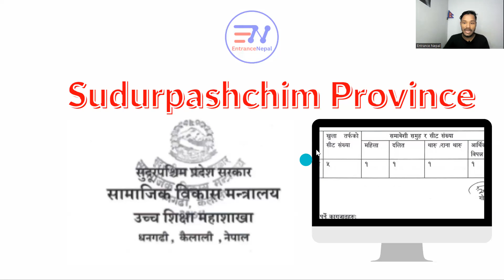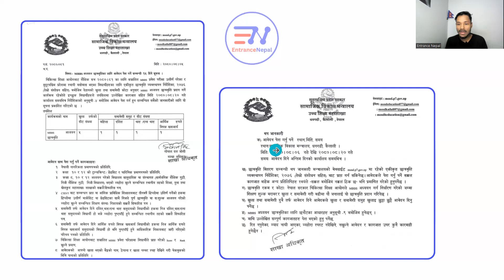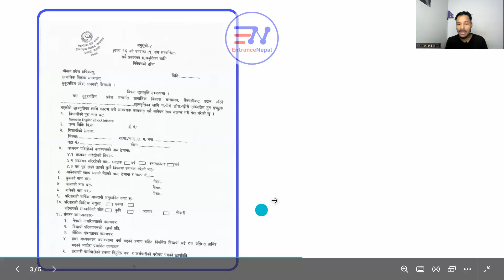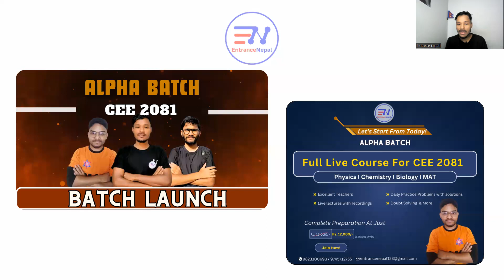What is Sudurpashchim Province Scholarship ?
2. Instagram: @entrancenepal